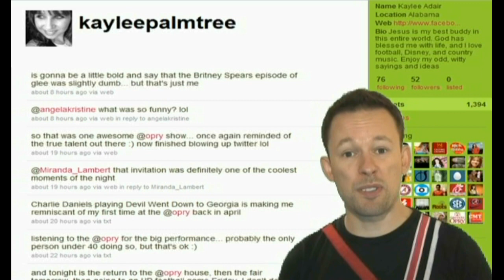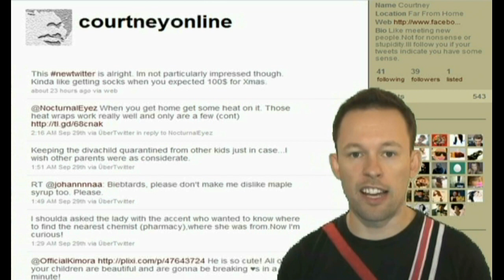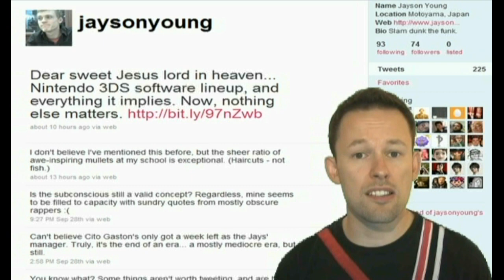Britney Spears episode featuring Nintend 3DS!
Hey Trenders!  Welcome to Top Trending Topics.  Every weekday we report on what's trending the most online.  If it's being talked about, we're on it!

At the top of trends today is Britney Spears episode. Last night on Glee they featured songs by Britney Spears and even the singer herself, so today everybody's talking about the show.

Next, people are talking about newtwitter. A new version of Twitter is slowing being rolled out to all its users so as more and more people get it they're tweeting about it.

And closing us off today is Nintendo 3DS.  It was just announced that the new Nintendo system, which will be the first portable device with a 3D screen, will be released in Japan in February, and then available everywhere else in March.

And those trenders, are today's top trending topics. Have you tried out the new Twitter? Or are you one of the people still waiting to be switched over? Let me know your newtwitter thoughts in the comments section below and I'll see ya tomorrow for another episode of Top Trending Topics!